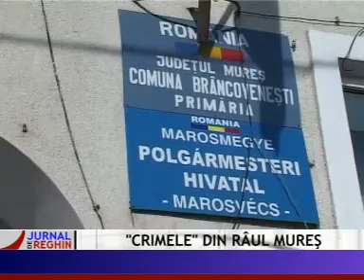01_CRIMELE_DIN_RAUL_MURES_0423.mpg